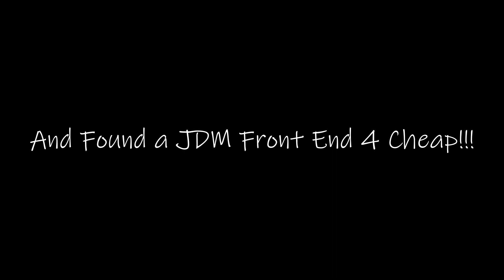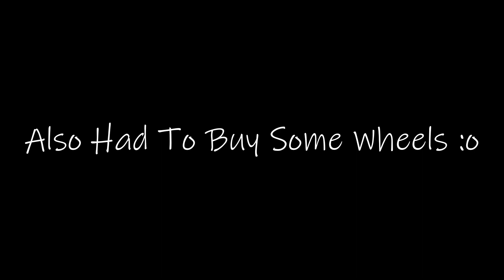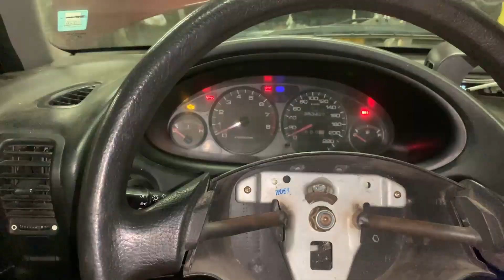Integra Build In 15 Mins (2 Year Process)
Building my Auto 1997 Acura Integra RS to a completely different Integra.
This full transformation took about 2 years and I have a bunch more content coming soon for this Integra and a couple other cars.